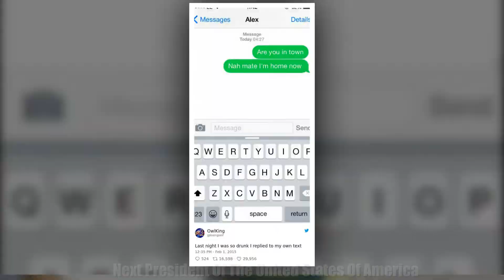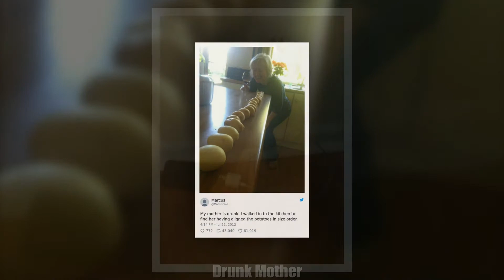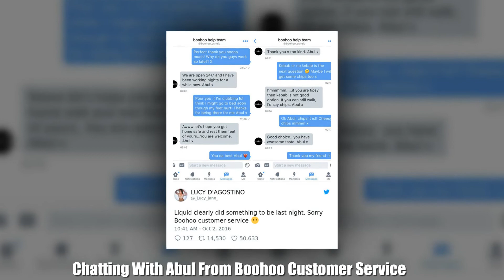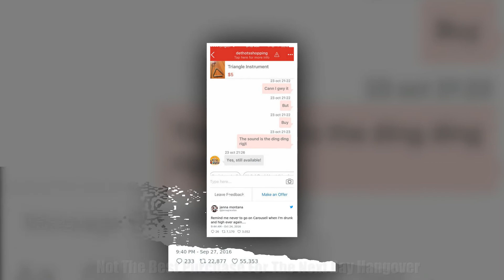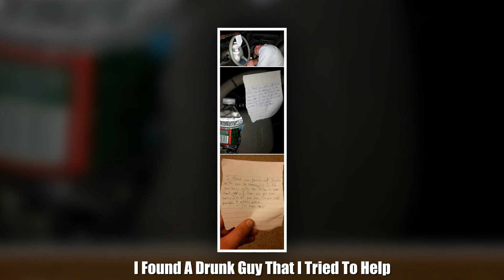Times Drinking Didn't End Well